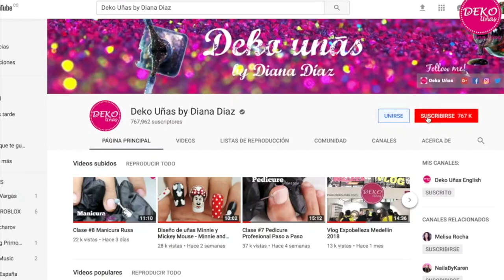Diseño de uñas caricatura Jirafa ♥ Deko Uñas - Jirafe Nail art